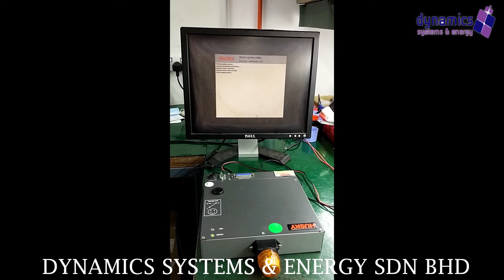HUSKY MSI eBOX-204 - Repaired Successfully